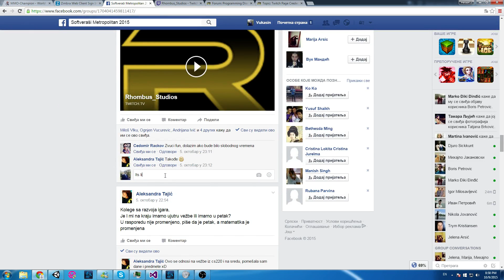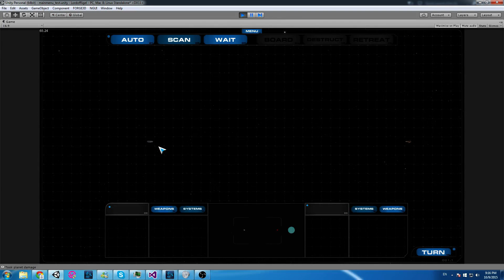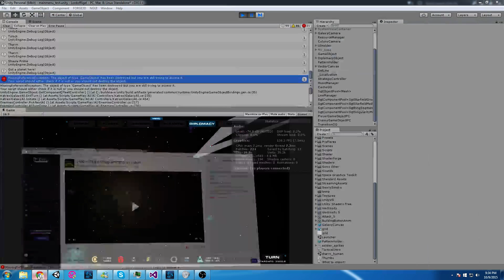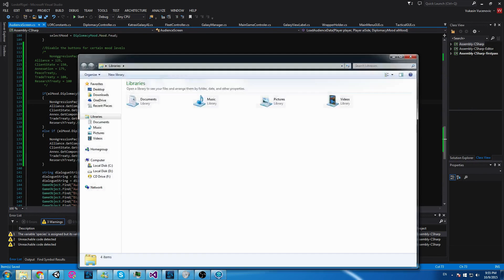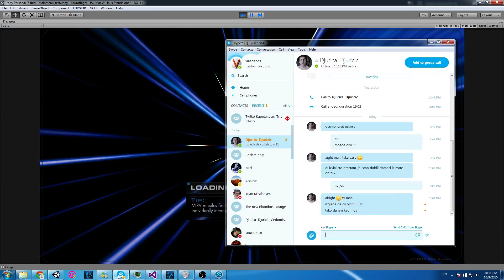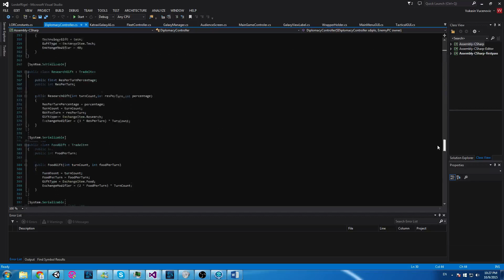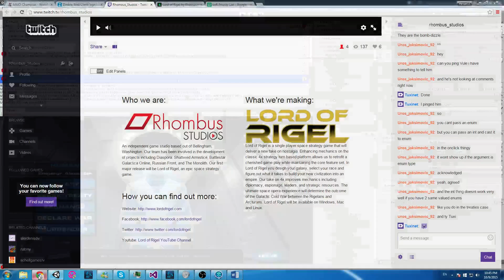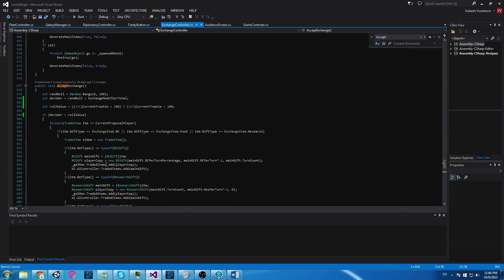Lord of Rigel Developer Work Session: #1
Watch Vulegend as he works on the tactical combat and diplomacy systems in Lord of Rigel.